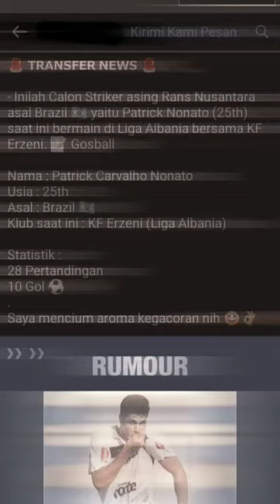🚨TRANSFER NEWS!! Ini Calon Striker Asing Rans Nusantara asal Brazil 🇧🇷 yaitu Patrick Nonato😬🔥